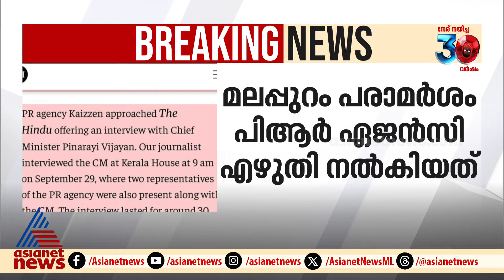മുഖ്യമന്ത്രിയുടെ അഭിമുഖം തയ്യാറാക്കിയതിലെ പങ്ക് സ്ഥിരീകരിച്ച് പിആർ ഏജൻസി കെയ്സൺ